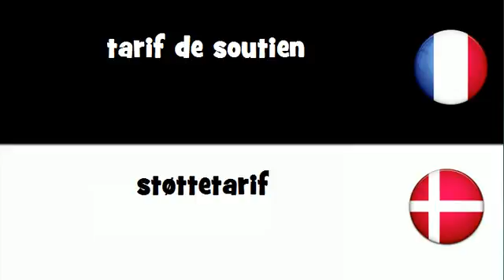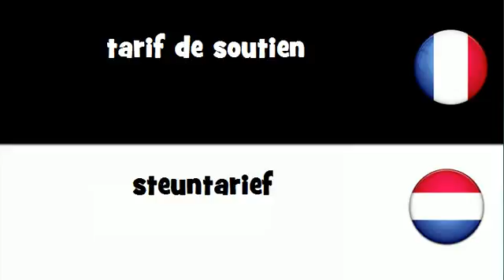VOCABULAIRE EN 20 LANGUES = tarif de soutien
frenchwithvincent VOCABULAIRE EN 20 LANGUES = tarif de soutien